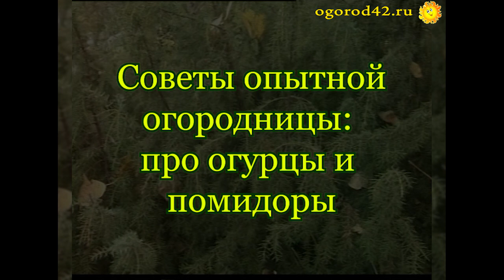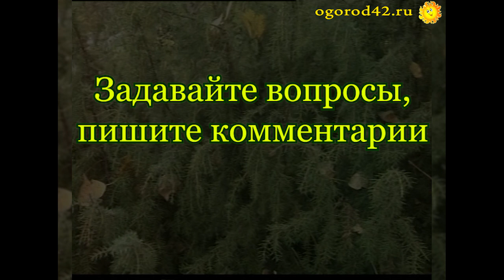Подсказки опытной огородницы про огурцы и помидоры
Во время дождя мы прятались в теплице этой словоохотливой женщины, как оказалось, опытной огородницы. Она поделилась своими секретами: - Высаживаю огурцы в марте на рассаду, высаживаю в теплицу, приезжаю, а они уже вытянулись, я эти плети укладываю на землю и завиваю. Видите, какие маленькие, а в земле большая плеть. Все пасынки убираю, только три побега наверху оставляю, формирую в одну плеть. 11 июня, а в теплице уже томаты цветут, есть даже плоды. Помидоры посажены в феврале и в марте, то есть конвейер. Сорта: Буденовка, Бычье сердце, Перцевидные, в огороде Сибирские скороспелые. Я их пока холодно, в теплице держу, а когда минует угроза заморозка, высажу в огород. Формирую в 1-3 побега, все нижние пасынки убираю. Если вытягиваются побеги, то плохо завязываются томаты.